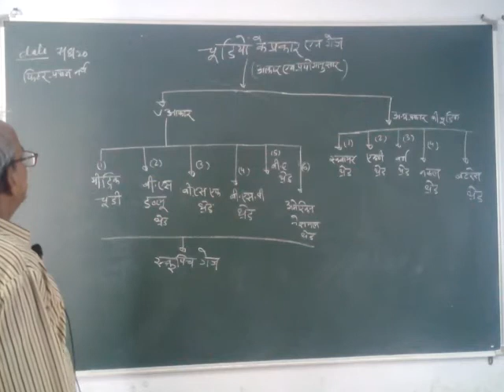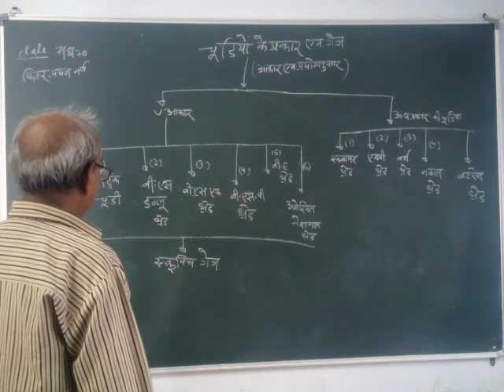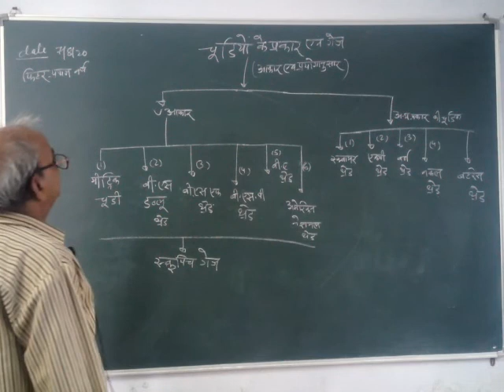Screw thread part 2 shyam sir